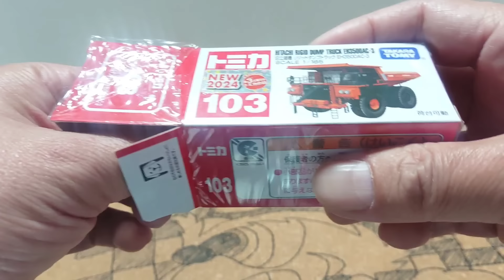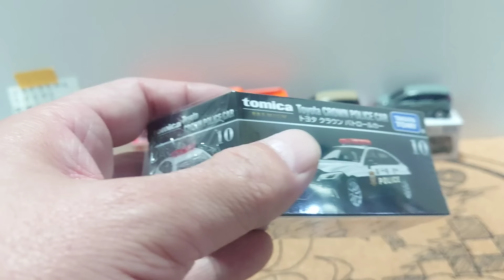案外売れてたね！トミカの日&ホットウィール ワイルドスピードテーマアソート発売日！